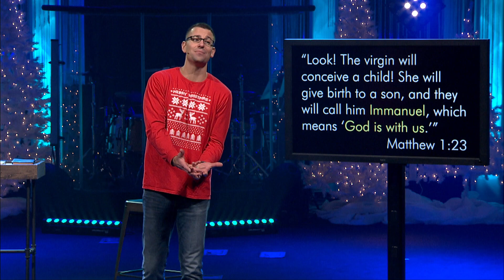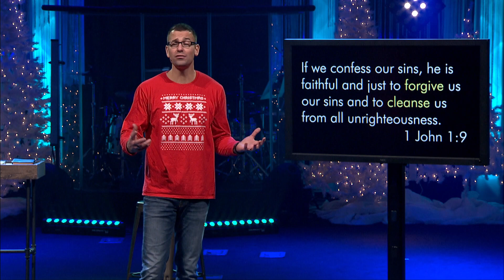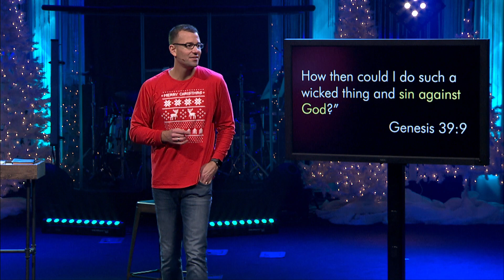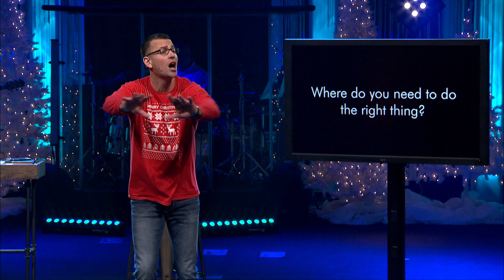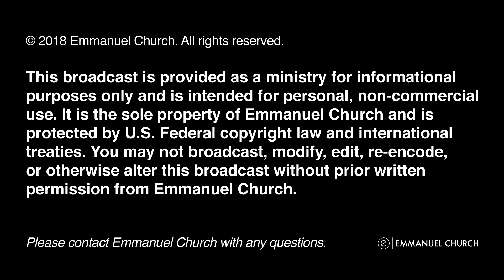God With Us: In Our Sin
Each of us sin. We sin every single day. But we can be encouraged that God is with us in our sin. Pastor Danny Anderson shares how God’s presence helps us to not give up and encourages us to do the right thing.